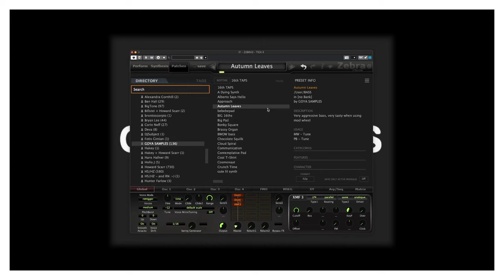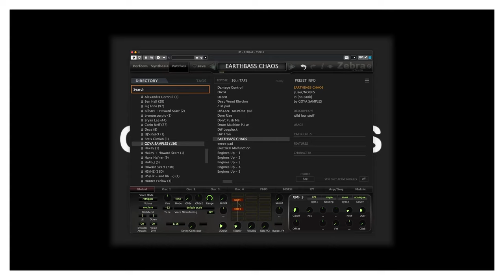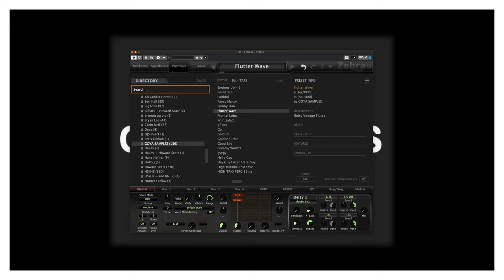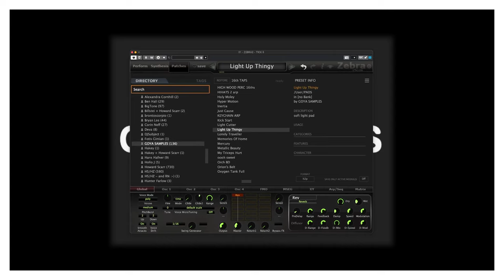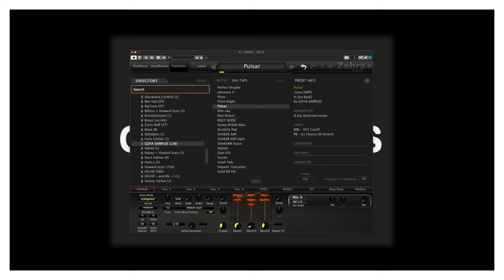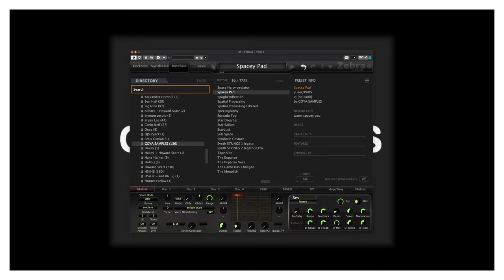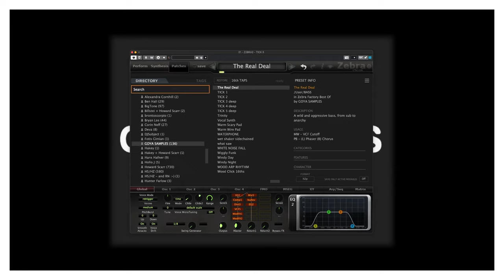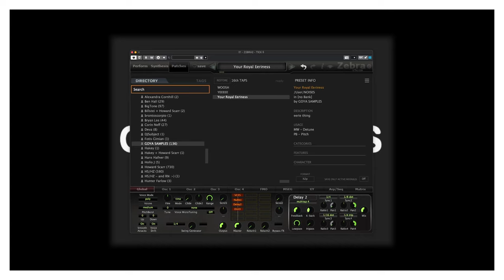~ODYSSEY~ Presets for U-He ZEBRA (Play Through No Talking)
This is a play through of the ~ODYSSEY~ preset pack for U-He ZEBRA.